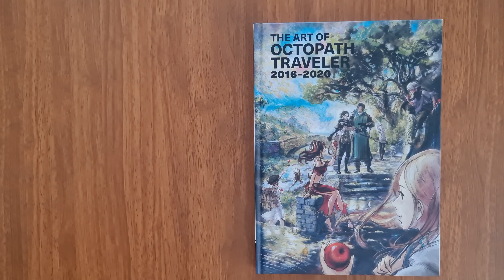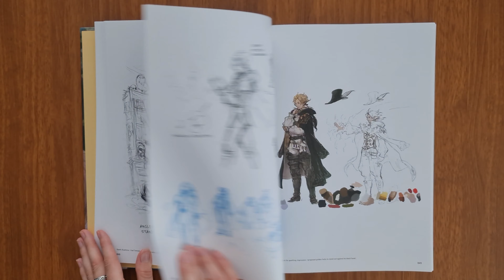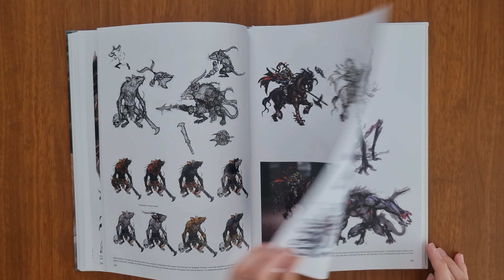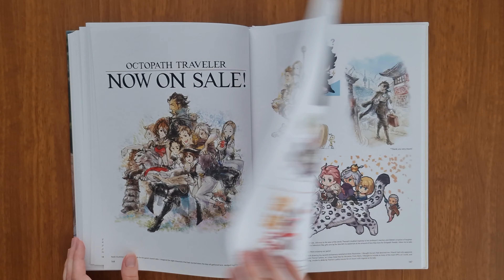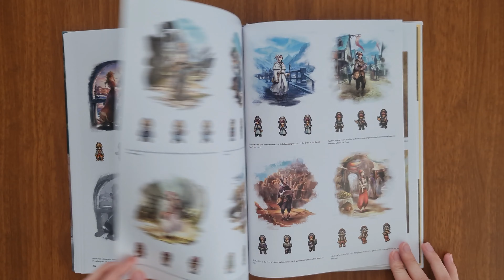The Art of Octopath Traveler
The Art of Octopath Traveler. Dark Horse. 2024

Link to purchase